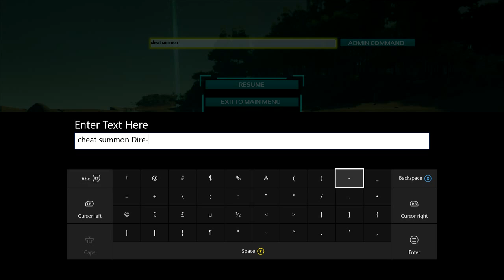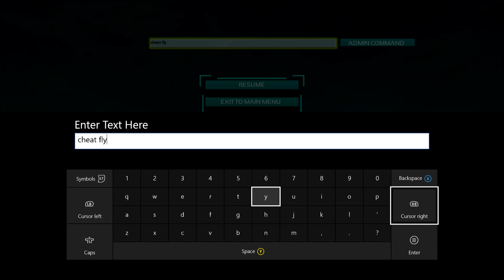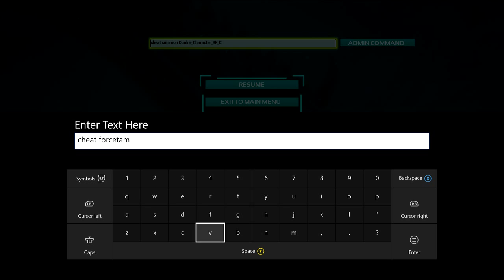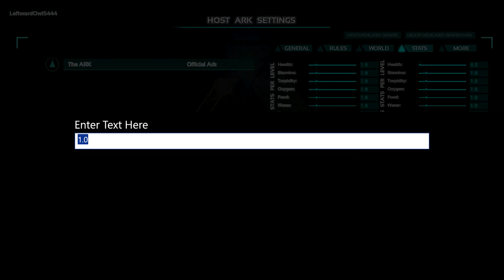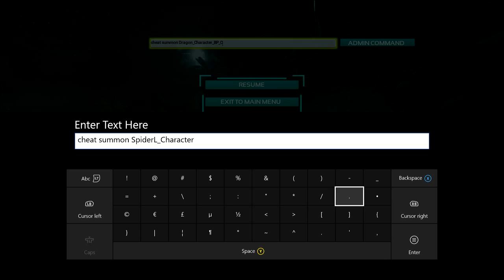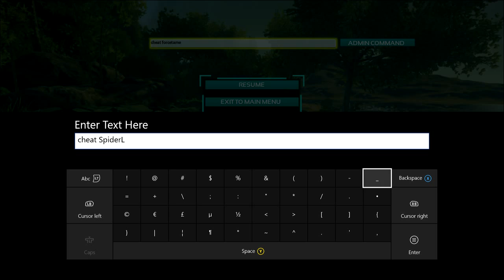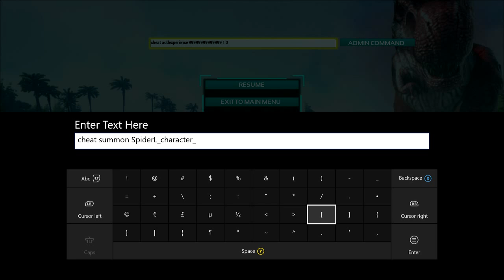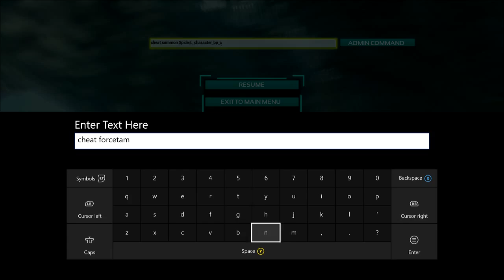Ark Survival Evolved Part 11: Update Taming BroodMother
what some have started with and became great

Welcome to Ark Today We will be making it to the END one step at a time slowly making our way to it and eventuly geting the sweet
Suculent drink of finding it The END